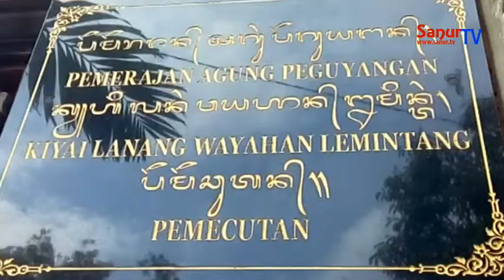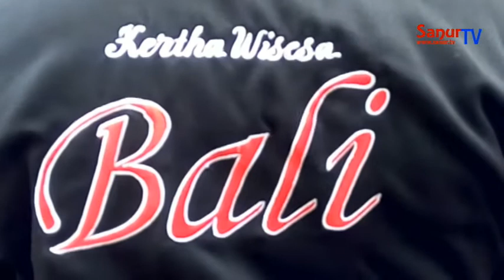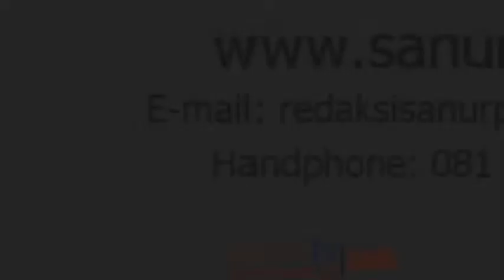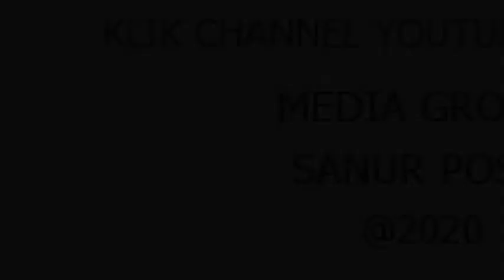SanurTV II AWAL MULA Gubernur KOSTER Penasehat KERTHA WISESA